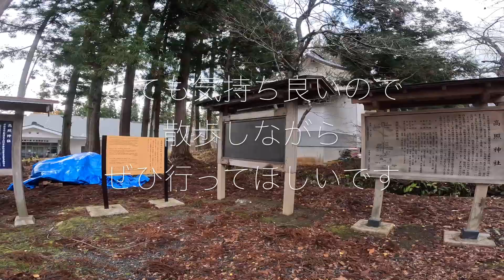静かに、今も見守っている｜青森 高照神社｜takaterujinja aomori Japan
普段の生活でも、その場所の雰囲気と一つになる感覚があると思います。
神社という場所も、その神社の雰囲気と一つになれるような、そんな感覚がします。
自然と一体になる感覚は、自分の中が空っぽになってなんとも清々しく心地よい感覚です。

【御由緒】
高照神社は、宝永7年（1710）弘前藩四代藩主津軽信政が死去すると、五代藩主信寿がその遺命に従い吉川神道に基づいて、この地に神葬したことに始まります。法令整備や新田開発・産業振興など多方面に業績を残し、寛文蝦夷蜂起への出兵など様々な課題を克服した信政は、のちに「中興の英主」として顕彰されました。弘前の古名を冠する地「高岡」に所在する高照神社は「高岡様」と称され、藩主や藩士より広く尊崇されました。藩は境内を定め霊地とし、社領300石を与え、神官としての祭祀役を置き、神社の管理を行うため掃除小人らを配置し、藩による維持体制を整えました。

【鎮座地】
青森県弘前市高岡字神馬野87

【アクセス】
弘前バスターミナルから弘南バス枯木平行きで35分
バス停：高岡下車　徒歩すぐ

【行程】
岩木山神社→徒歩

【関連動画】